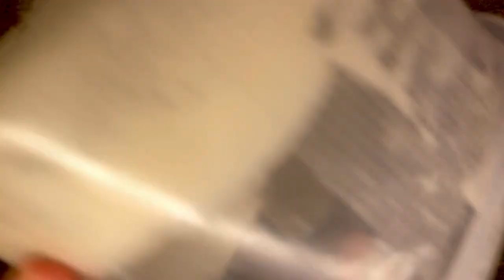خبز توست بالخميرة الطبيعية | بدون سكر أو دسم أو ألبان أو بيض!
تتضمن هذه الحلقة وصفة وطريقة تحضير خبز التوست بالخميرة الطبيعية، خالي من السكر والدسم واﻷلبان والبيض. هي وصفة للخبز الريفي ، لكن في قوالب التوست.
المكونات:
٨٤٥ جم دقيق متعدد الاستعمالات
٥٣٠ جم ماء
١٩ جم ملح
١٩٠ جم خميرة طبيعية سائلة (levain)

خبروني، متابعي الأعزاء، أنتم من أي بلد؟ أكتبو لي بالتعليقات. واذا كنتم زوار جدد على القناة وحبيتو المحتوى اللي فيه، بتمنى تشاركو هالفيديو مع أقرباءكم ومعارفكم. شكراً ❤️

وخليني شوفكم🫵🏻

أنا الشيف خالد محمصاني،استشاري، مدرب،  خباز حرفي، ومؤلف الكتاب
(مباديء الخبز الحرفي)